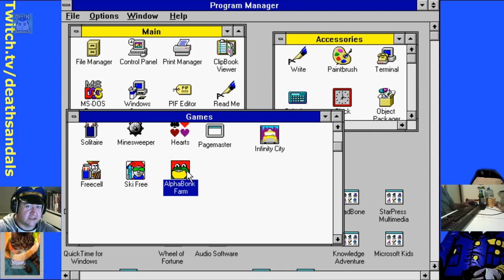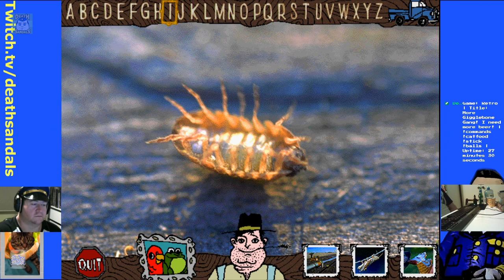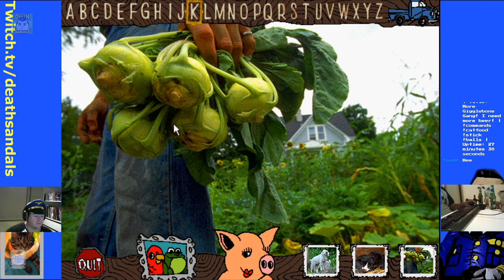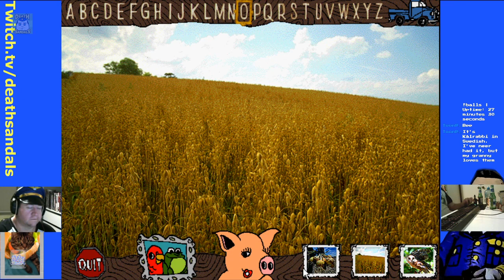The Gigglebone Gang: Alphabonk Farm (Windows 3.1) - I Am Farmer Bonk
It took a few beers, but we managed to get through another game.  Brace yourself, this is the craziest one so far.